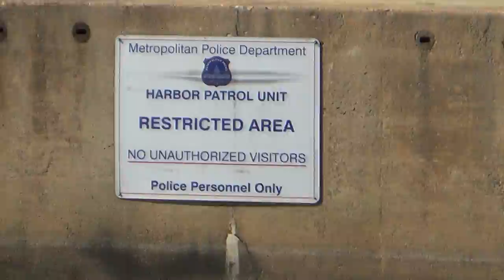Sony HDR-CX380: AVCHD test, Anacostia River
***Join Maker Studios And Support TheLilRubix1 Videos***
The CX380 is a now discontinued model, I purchased the Handycam for $170 as a refurb, and so far, I love it! The zoom is like a telescope (30X optical, 350X digital)